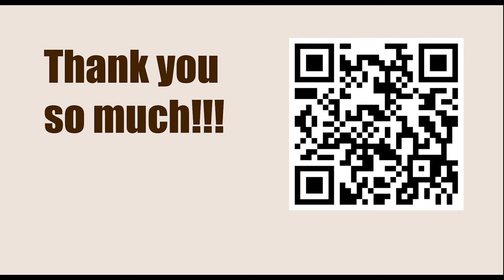American Cup 2023, Saint Louis, USA - Round: 1.4 || Samuel Shankland vs Ray Robson - March 19, 2023